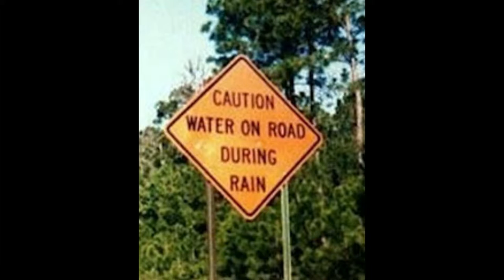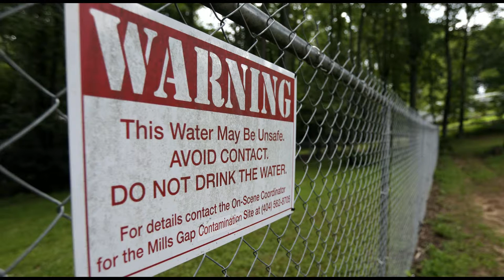There Was A Time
Another song from my song machine. If you enjoy it please pass it on.
I'd like to hit a hundred million or at least a hundred. There was a time, not long ago. I was there I ought to know.